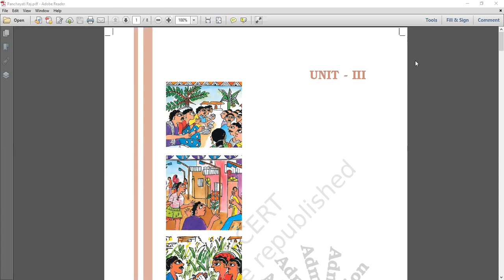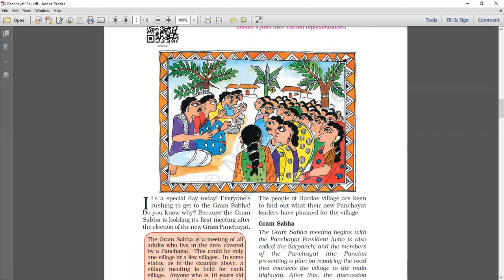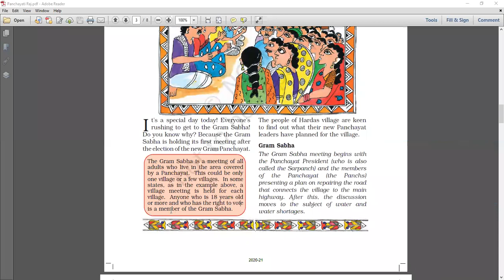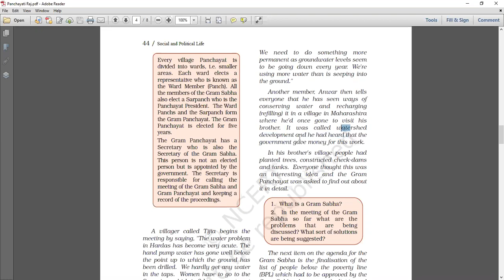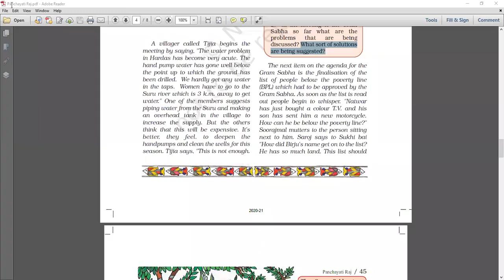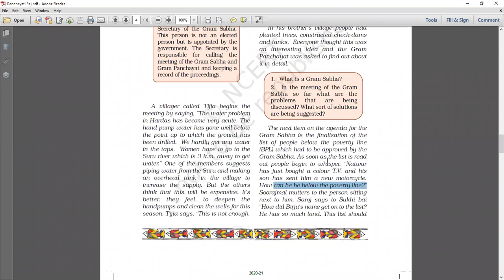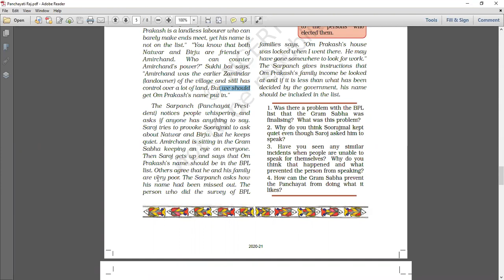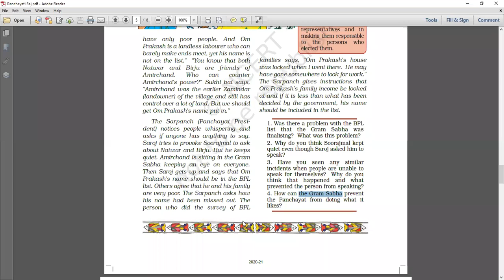Administration - Panchayati Raj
Class - VI - S.St (Civics) - Online Class 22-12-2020 by Abhilasha Ma'am (LPS)